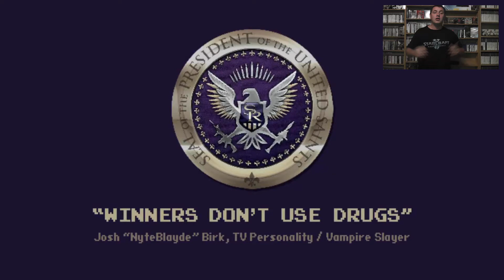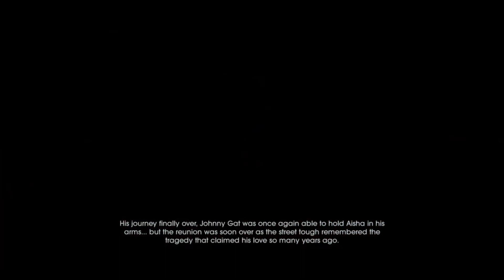Saints Of Rage - Full Playthrough.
Saints Of Rage - Full Playthrough on PS4.
PSN: XL-klaudkil